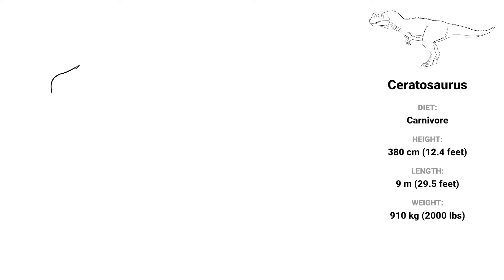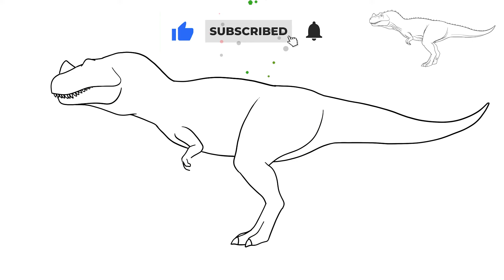How to Draw Ceratosaurus dinosaur from Jurassic World: Camp Cretaceous easy Step By Step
Ceratosaurus was a theropod dinosaur that lived during the Late Jurassic period, around 150 million years ago. It was named for the distinctive horn on its snout, which it likely used for display or combat with other members of its own species.

Ceratosaurus was a medium-sized dinosaur, measuring around 20 feet (6 meters) in length and weighing up to 1 ton. It had sharp, serrated teeth and powerful jaws, making it a formidable predator.

Despite its fearsome appearance, Ceratosaurus likely also had predators of its own, including other large theropods like Allosaurus. Fossil evidence suggests that it may have lived in swampy, forested habitats, hunting smaller dinosaurs and other prey.

Today, scientists continue to study Ceratosaurus and other dinosaurs to learn more about the ancient ecosystems they lived in and the evolution of life on Earth.